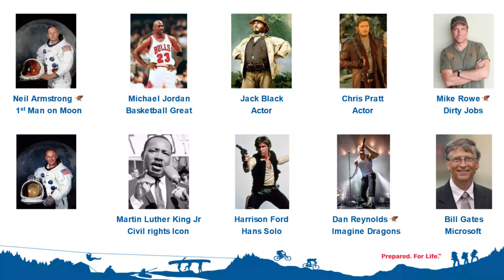Popcorn Fundraiser: It's About Supporting Scouting?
Selling popcorn is a key way that many Boy Scouts of America Cub Scout Packs and Scouts BSA Troops fund their activities. This is video 2 in a series of 7 videos, and  I talk about what you are really selling when doing a popcorn fundraiser. If you understand this, you understand why adults like to support Scouting!!

If you want to connect, check me out on LinkedIn